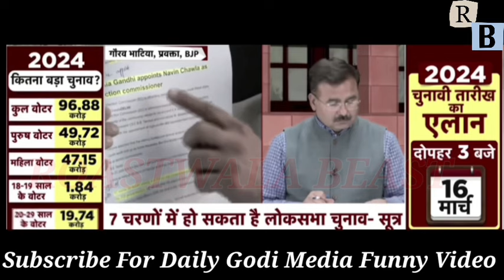💥आलोक शर्मा के जाल में फंसे गौरव भाटिया और एंकर आलोक ने भिगो भिगोकर की धुलाई|Gaurav destroyed Alok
Hello friends I am Village Boy which present this is "RoastWala Beast" YouTube channel... We are present ROASTING VIDEO'S about Indian godi media news channel, indian Godi media stupid and funny anchor and Politician , Roast videos.